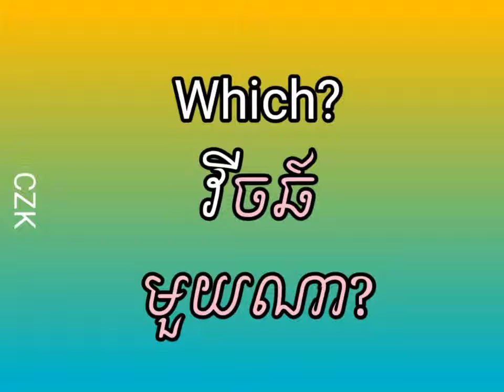រៀនសំលេងព្យញ្ជនៈ "wh" និងឧទាហរណ៍, Learn the sound of "wh" and keywords | Learn English Khmer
Let's learn English consonant sounds in Khmer. We will learn the sound of "wh" and easy keywords today. It's so easy for all English learners, espcially for the beginners. Enjoy with it!